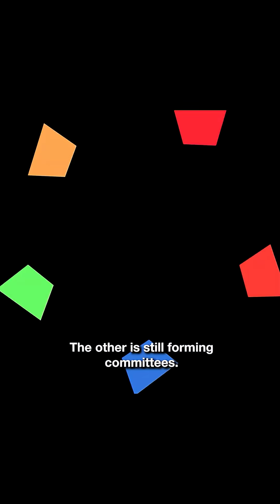Why US Defense Experts Are Terrified of BRICS AI Strategy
BRICS AI strategy is no longer just theory—it's becoming global infrastructure. While the U.S. is locked in debate over AI ethics and regulation, BRICS nations are rapidly building unified platforms that could redefine the global balance of power. With Indonesia leading a collaborative AI education platform, 50 million students and 3.3 million teachers are being trained across BRICS countries including China, India, Russia, and Brazil.

But this isn’t just about education—Pentagon analysts are warning: BRICS is laying the foundation for AI-driven warfare and digital deception capabilities. As Washington forms ethics committees, BRICS is executing a long-term plan to dominate the AI arms race.

In this video, we dive deep into how BRICS’ coordinated AI initiatives could challenge U.S. supremacy in AI development, cybersecurity, and military strategy. Is this a technological cold war? Can America catch up before it’s too late?

This video presents informational and educational content based on the author’s interpretation of publicly available data, not reflecting any official government or organizational stance. Sources are public, and independent verification is recommended.